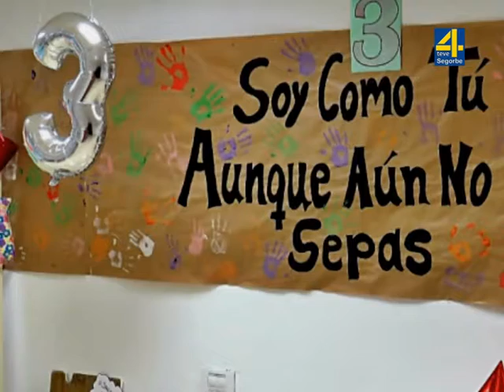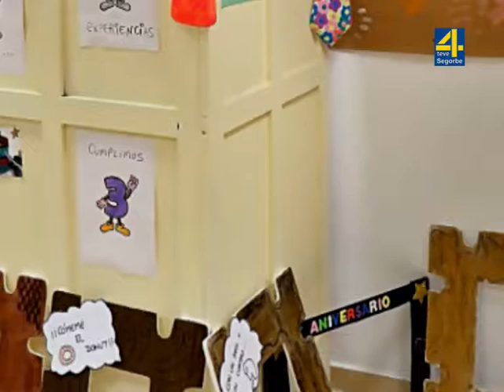TVALTOPALANCIA - NOTICIA: El CRIS de Segorbe celebra su III aniversario